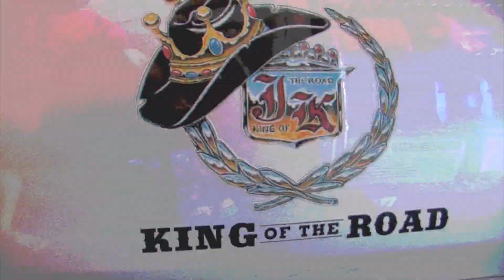Jerry LaCroix Tribute Segment 3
Continuing our Jerry LaCroix Tribute with G.G. Shinn, Jivin' Gene Bourgeois, Ken Marvel, Parker James, J.A.G., and many others - paying tribute to the rock and blues legend at the Dixie Dance Hall in Beaumont, TX!  This segment first aired on the King of the Road Show HD on Saturday, June 7, 2014!